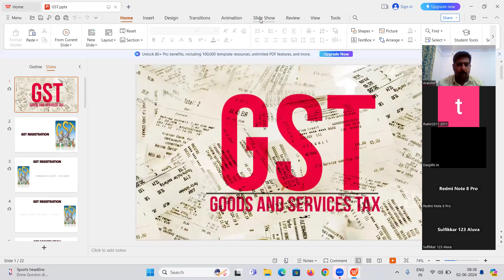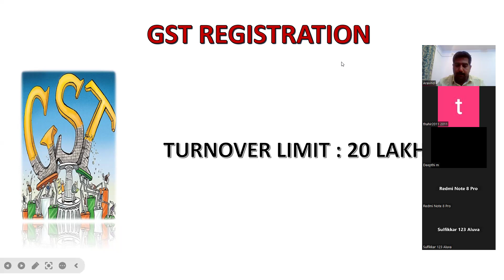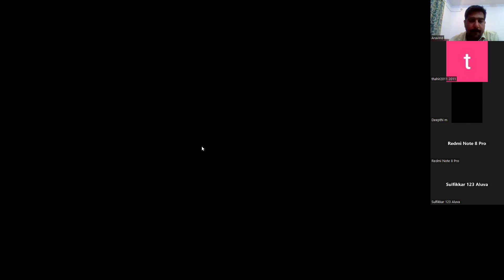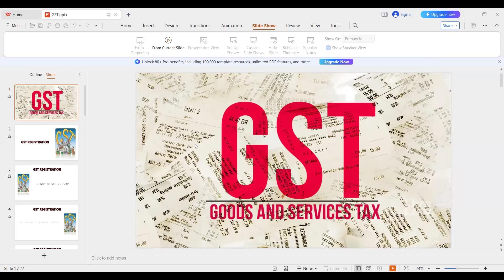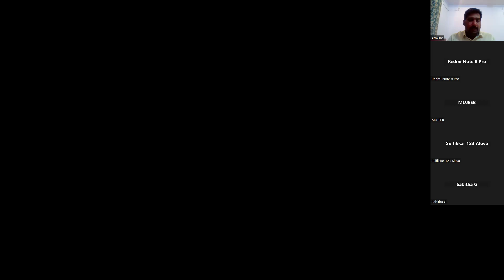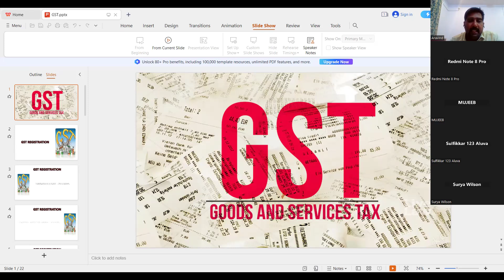GST Demo Class Recorded Video